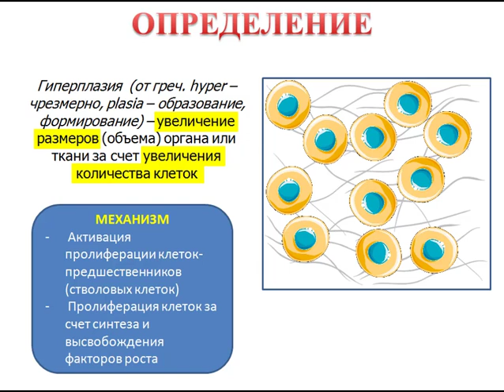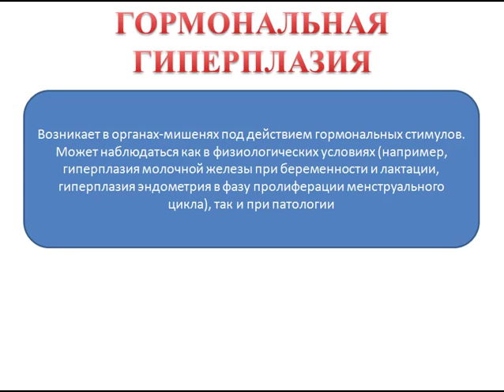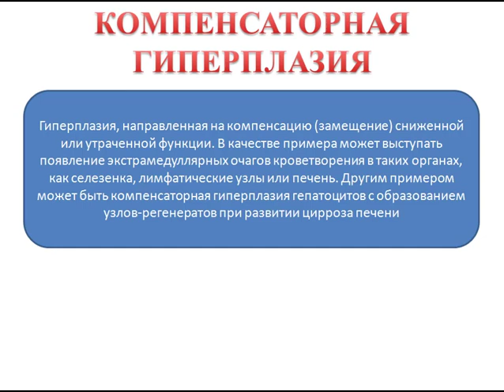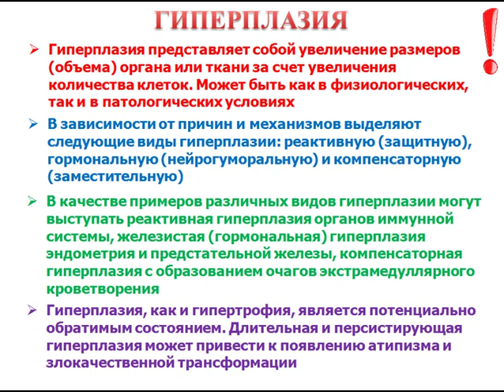Компенсаторно-приспособительные процессы - гиперплазия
Общая патология. Компенсаторно-приспособительные процессы. Гиперплазия. Определение, базовые понятия, значение, классификация, основные виды гипертрофии.